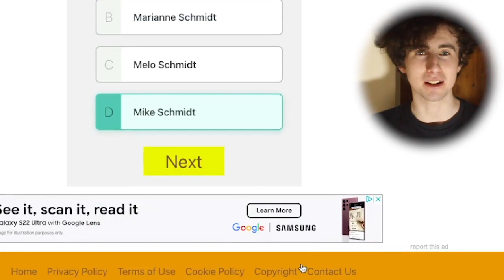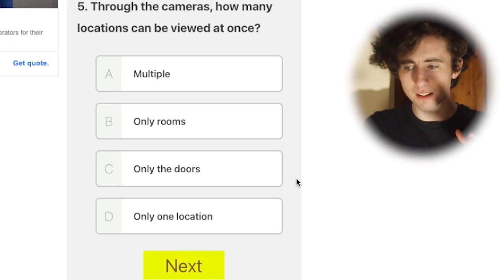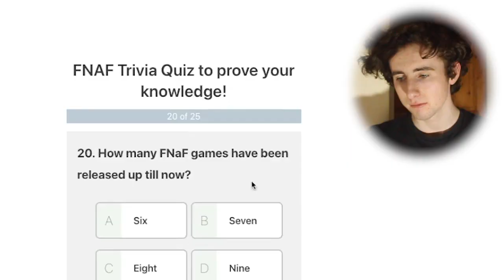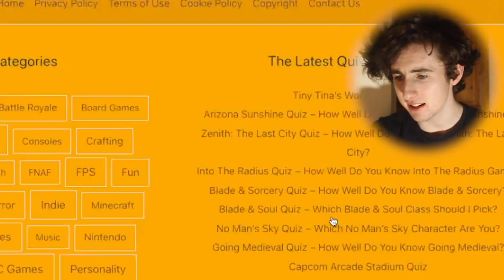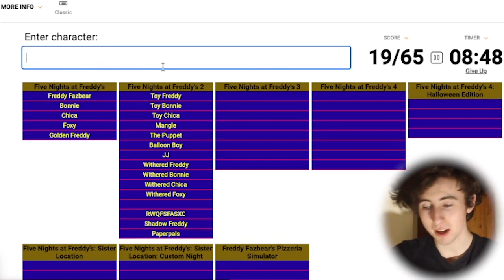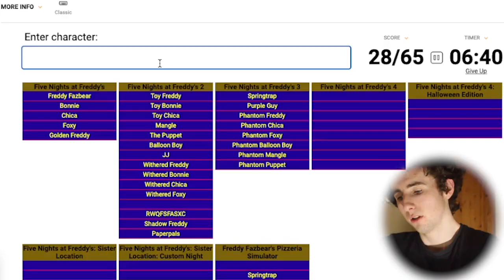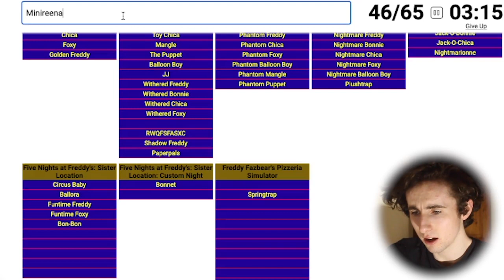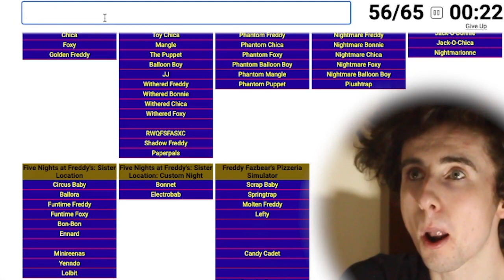I FAILED the World's EASIEST FNAF TRIVIA QUIZ...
Today I take on two online FNAF quizzes to test my knowledge... it doesn't exactly end well...

(っ◔◡◔)っ ♥ Send me some of your quizzes for next time! ♥